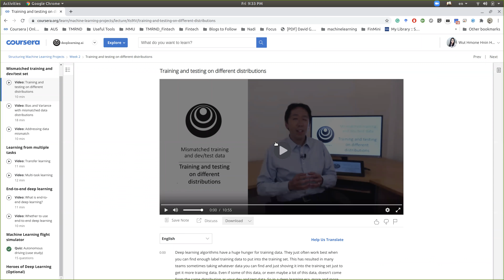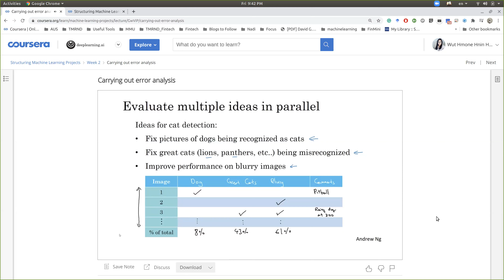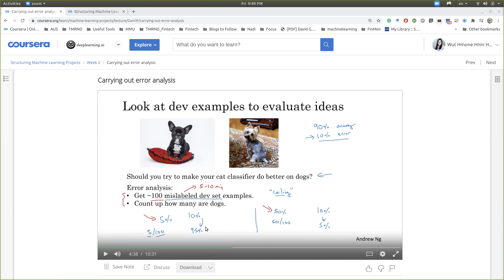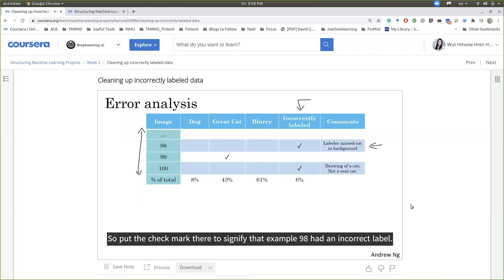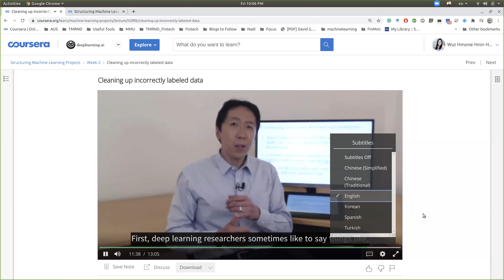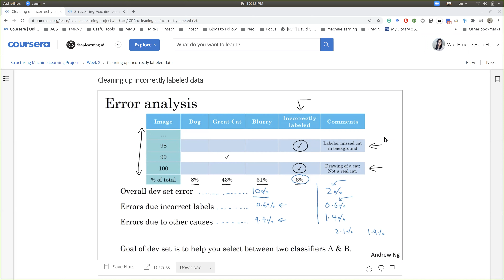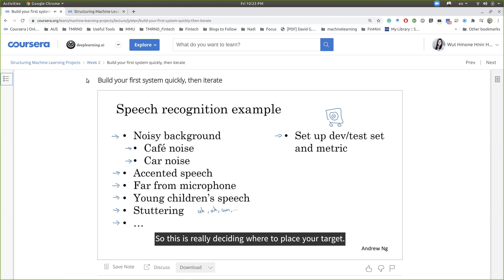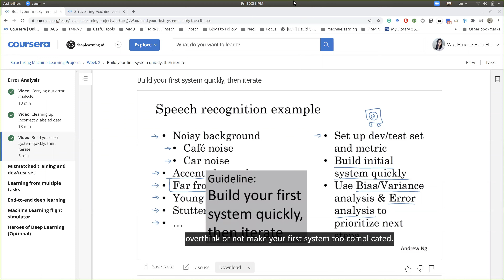Error Analysis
Carrying out error analysis
Cleaning up incorrectly labeled data
Build your first system quickly, then iterate